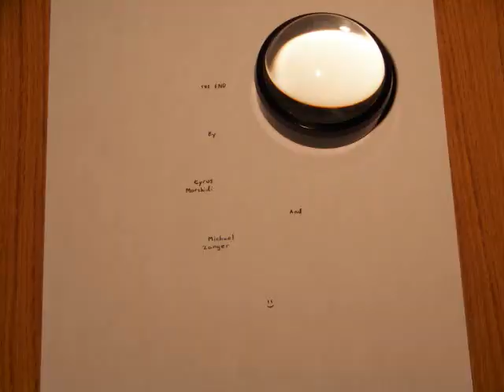Dreamer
Cyrus Morshidi and Michael Zanger of Apparatus Films present their first ever stop animation film.